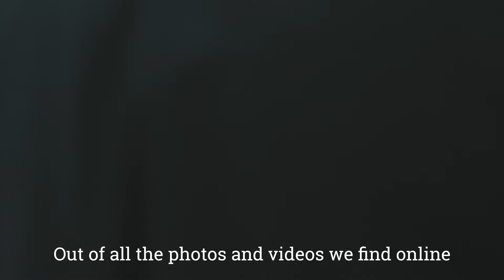How to LVGANIZE ! - Hockey Club Lugano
A quick tutorial on how to Lvganize and what you can win by doing so!
Send us your best photos and videos!